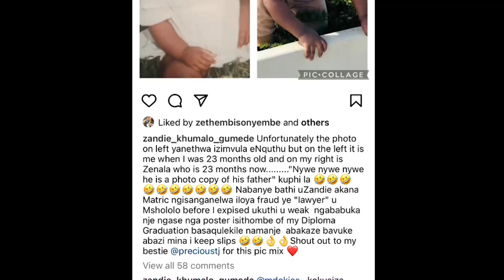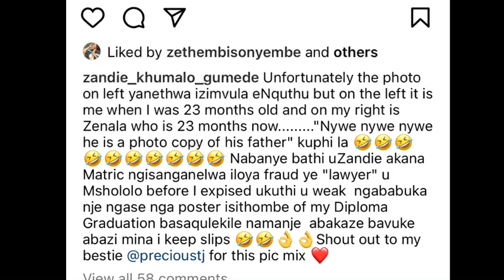“Mshololo Is a Fraud Lawyer” ~ Zandile Khumalo Drags Mshololo